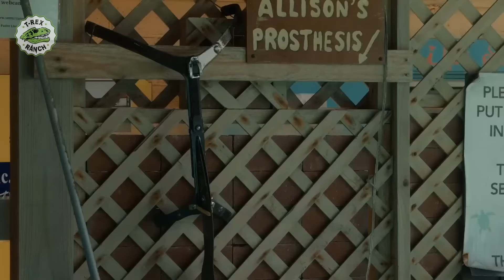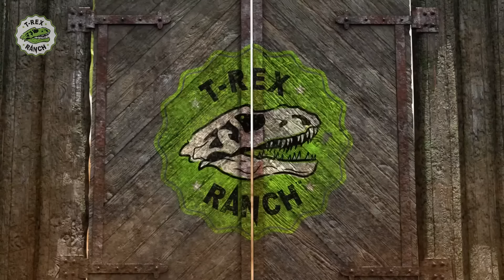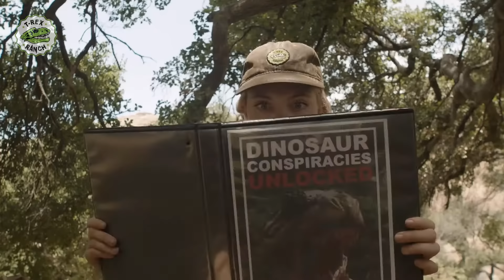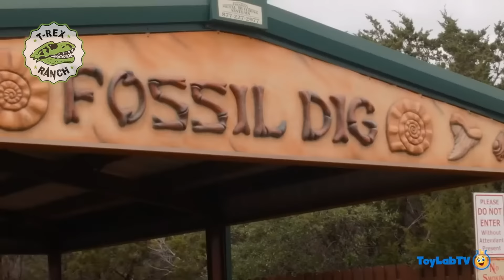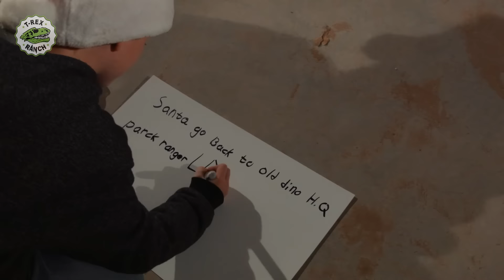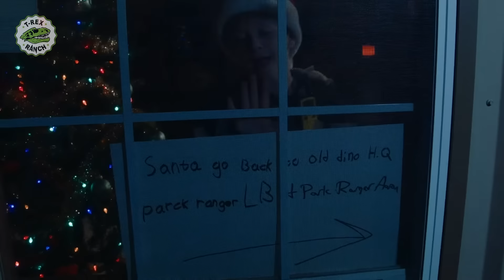Tartaruga Resgatada de Tubarão! | 1 HORA de Parque do T-REX | Vídeos de Dinossauros para Crianças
✨SUBSCREVE! ✨

00:00 Tartaruga Resgatada de Tubarão! Aaron Visita o Centro de Resgate de Tartarugas Marinhas
08:09 Natal no Parque do T-REX
09:43 Excesso de Dinossauros
20:08 A procura por Ovos de Páscoa, em busca por ovos surpresa gigantes com brinquedos em um vídeo infantil divertido para a família
28:10 Mistério Fóssil - Siga as pistas
40:31 Dinossauros gigantes em uma viagem em família ao Dinosaur World Park
52:56 História de Natal do Dinossauro! LB encontra o Papai Noel em um divertido vídeo para a família e para crianças com o brinquedo Nerf